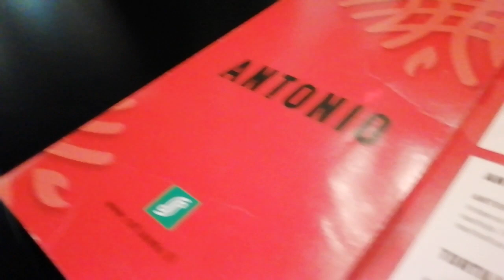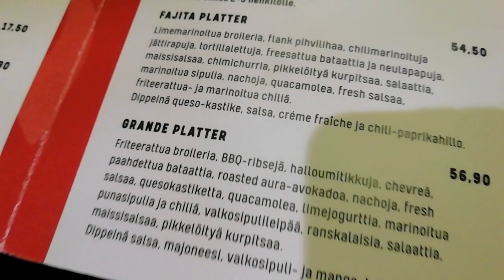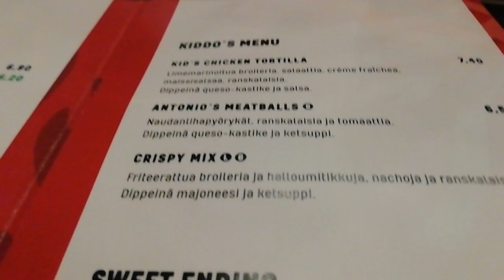Pamelan kaa ravintolas